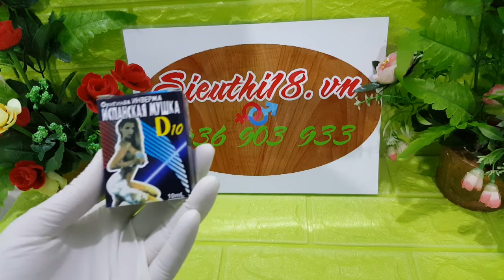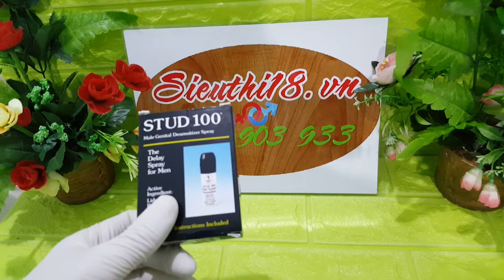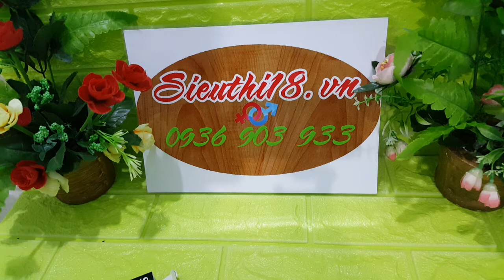Thuốc kích dục nữ D10 của Nga, kích thích phụ nữ ra nước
Thuốc kích dục đem lại cảm giác ham muốn tình mãnh liệt, làm họ nứng sau khi sử dụng 7 đến 10 phút. Thuốc kích dục D10 trong suốt nên có thể sử dụng kín đáo, an toàn.